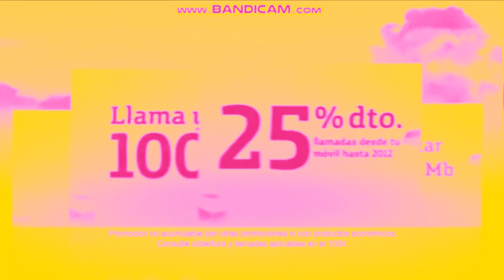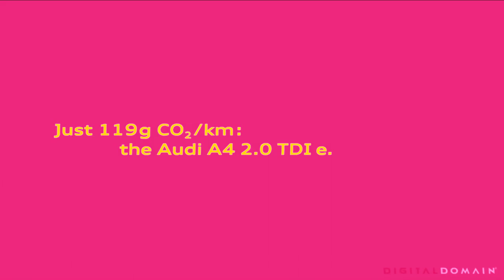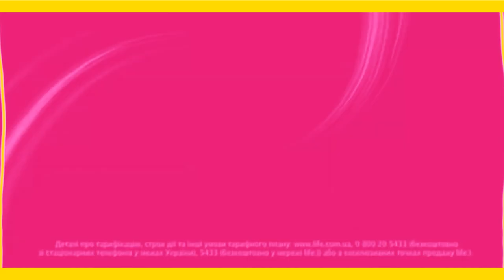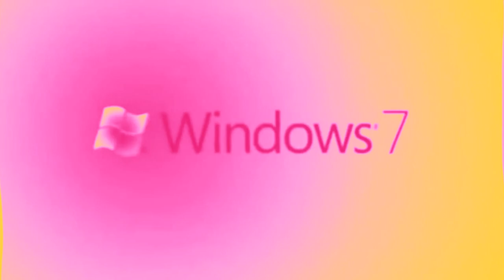The Ultimate Fullest Best Animation Logos in Videoup V2.32